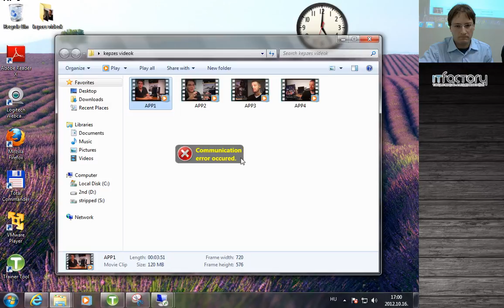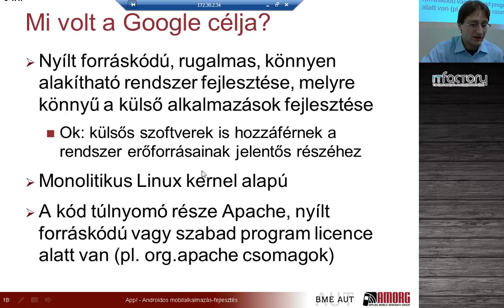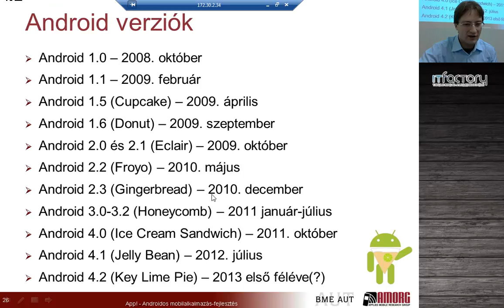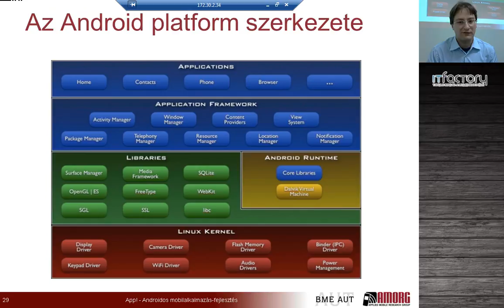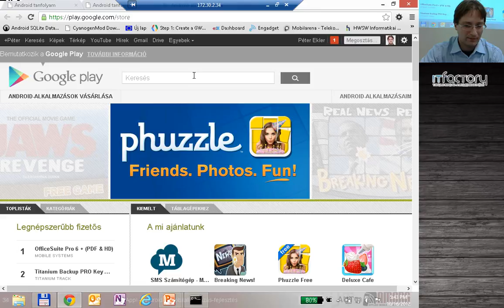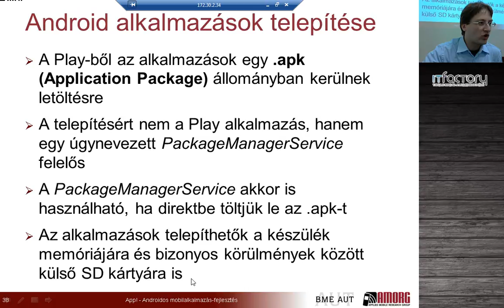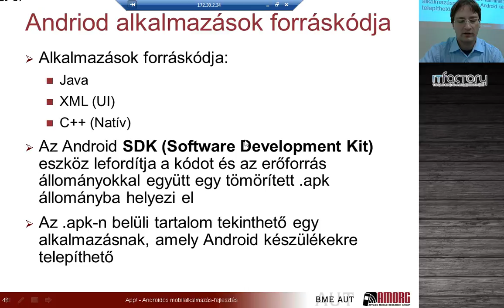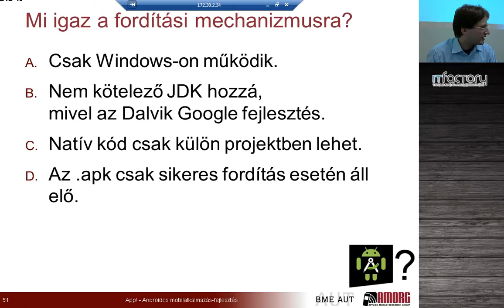Andoid alkalmazásfejlesztés 01.- Bevezetés az Android világába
A platform története (dióhéjban az okok elmagyarázásával)
Szerkezet és rétegek
A fordítás mechanizmusa .apk előállítás lépései, .apk tartalma
Fejlesztőkörnyezet és Android emulátor (parancssori vezérlés lehetősége, scriptelhetőség)